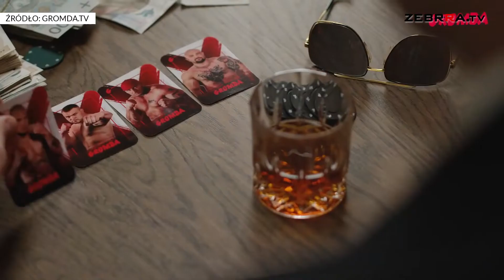Krwawy piątek już 26 lutego! Do zgarnięcia 100 tys. złotych, kto zostanie rywalem VASYLA?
Federacja Gromda ogłosiła, że już w najbliższy piątek 26 lutego odbędzie czwarta edycja turnieju walk na gołe pięści. Pierwszym, historycznym zwycięzcą został Mateusz „Don Diego” Kubiszyn, który w finałowym starciu pokonała Krystiana „Tysona” Kuźmę. Trzecią odsłonę Gromdy wygrał z kolei Vasyl, a jego rywal zostanie wyłoniony na Gromda 4. W turniej weźmie udział klasycznie szesnastu fighterów, a oprócz tego na gali zobaczymy również kilka superfightów.